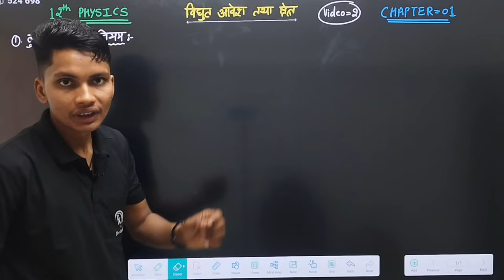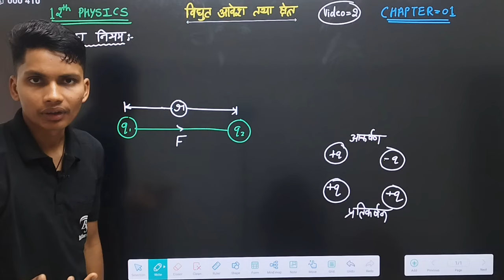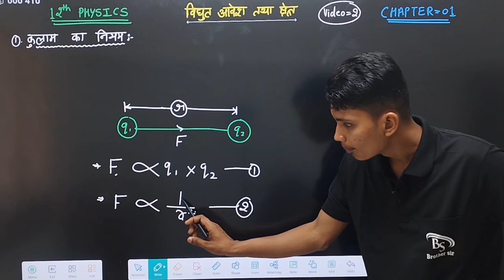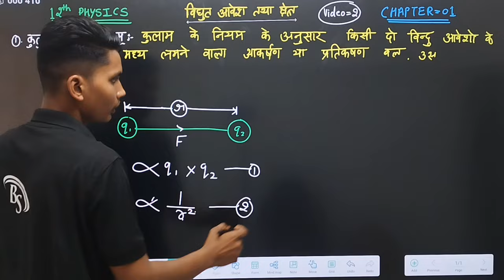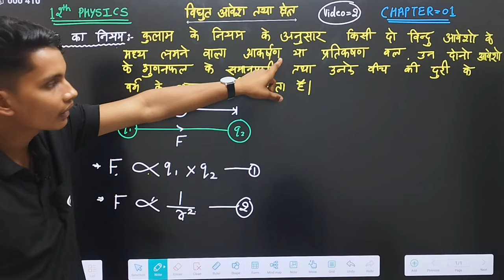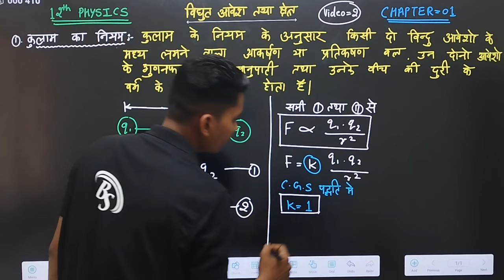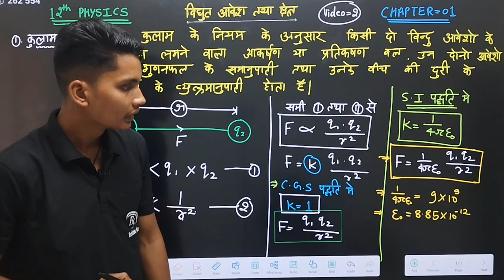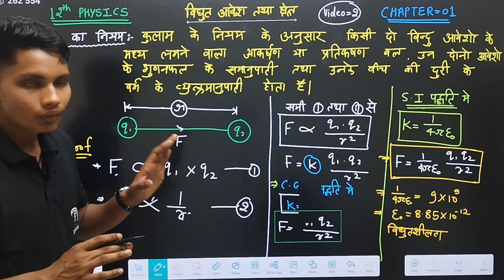कुलाम का नियम | coulomb's law class 12 | kulam ka niyam class 12th physics in hindi